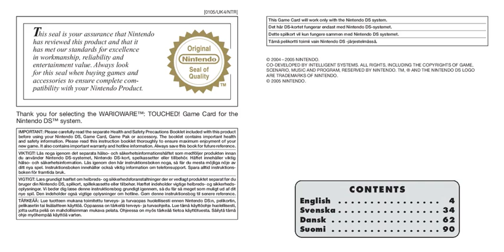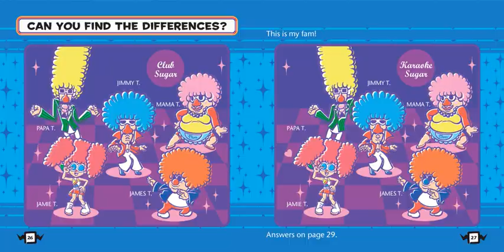WarioWare Touched Instruction Manual